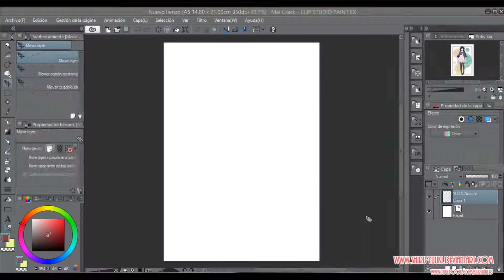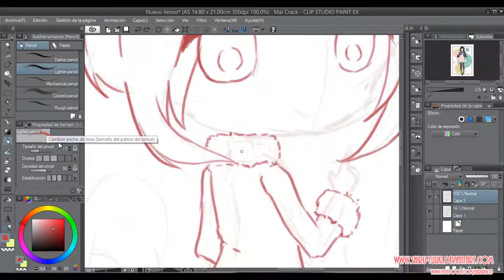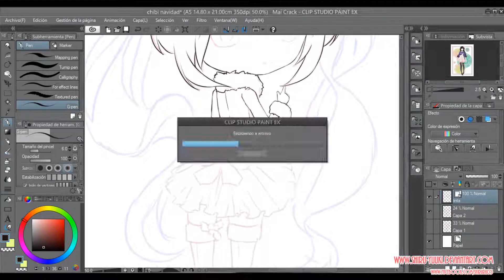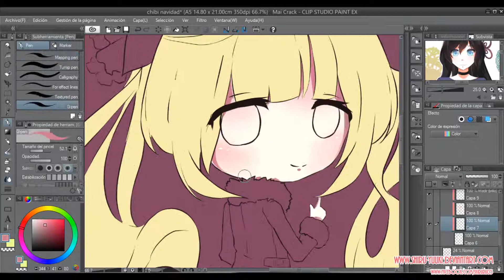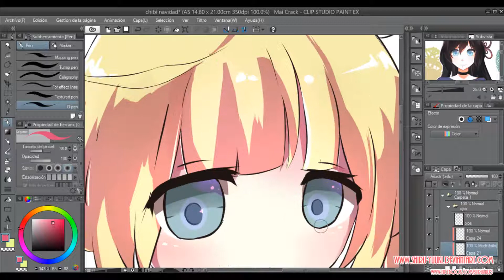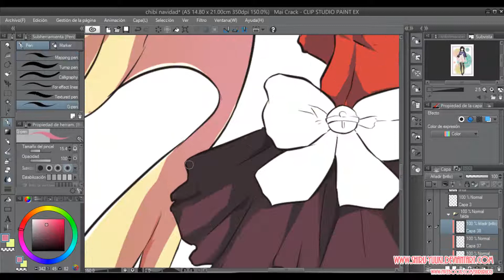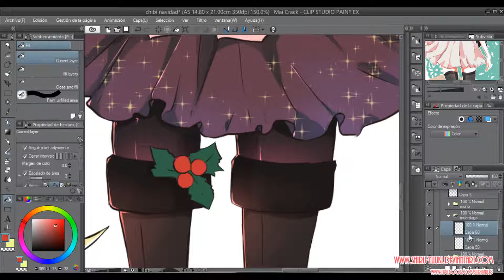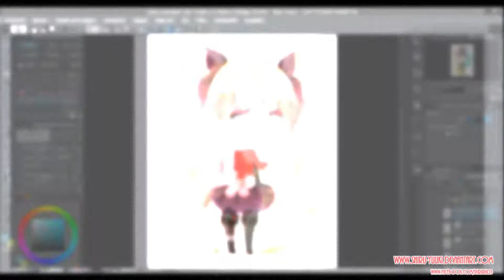Speedpaint - Christmas Eve~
I'm back!~
I decided to make something for christmas so I ended drawing this little girl for a christmas contest on Paigeeworld -links below-

*:･ﾟ✧*:･ﾟ✧*:･ﾟ✧*:･ﾟ✧*:･ﾟ✧*:･ﾟ✧*:･ﾟ✧*:･ﾟ✧*:･ﾟ✧*:･ﾟ✧*:･ﾟ✧
•ᴥ•Software: Clip Studio Paint
•ᴥ•Tablet: Huion DWH69
•ᴥ•Recorded with Camstasia Studio

*:･ﾟ✧*:･ﾟ✧*:･ﾟ✧*:･ﾟ✧*:･ﾟ✧*:･ﾟ✧*:･ﾟ✧*:･ﾟ✧*:･ﾟ✧*:･ﾟ✧*:･ﾟ✧
For more content: